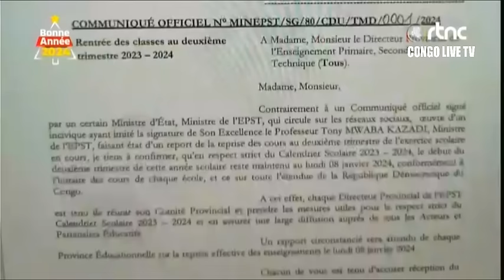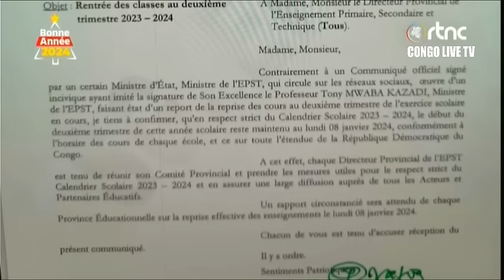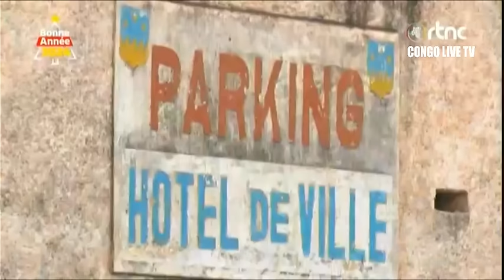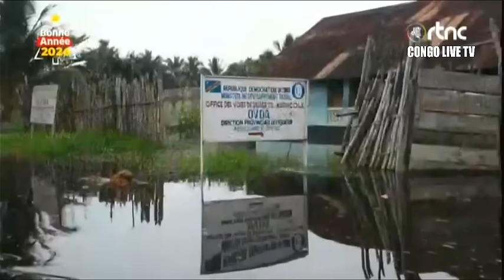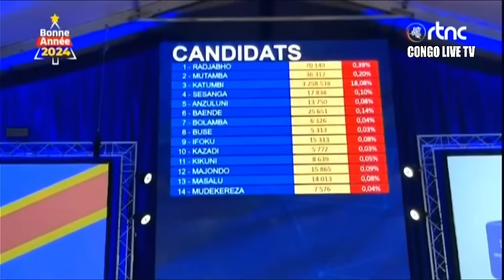🔴RDC : SUIVEZ LE GRAND JOURNAL DE CE LUNDI LE 08.01.2024 RTNC EDITION 07H00